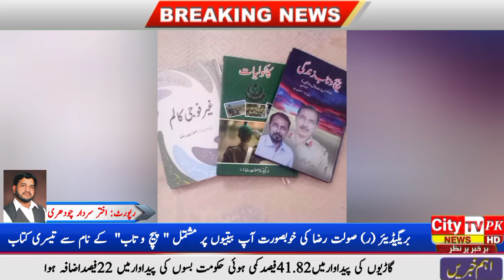Brigadier (Rtd) Saulat Raza | Books | City Tv Pakistan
بریگیڈیئر (ر) صولت رضا کی خوبصورت آپ بیتیوں پر مشتمل " پیچ و تاب"کے نام سے تیسری کتاب شائع ہو کر مارکیٹ میں دستیاب ہے ۔
 بریگیڈیئر (ر) صولت رضا اپنی پہلی دو کتابوں۔ کاکولیات(کاکول کی یادداشتیں) اورغیر فوجی کالم( سیاسی، عسکری اور عدالتی کالم) میں منفرد اسلوب سے اپنی پہچان بنا چکے ہیں۔